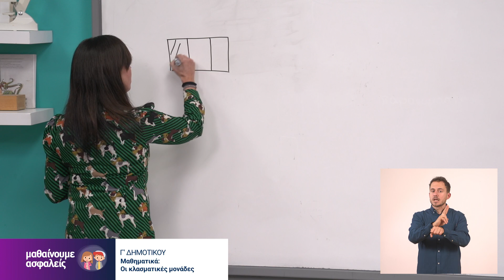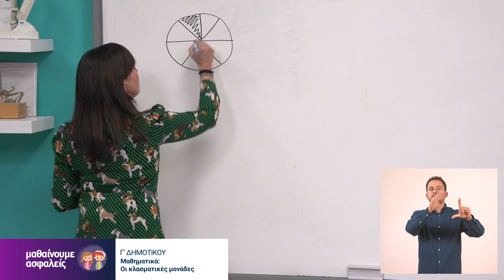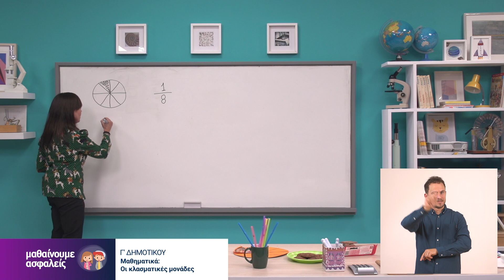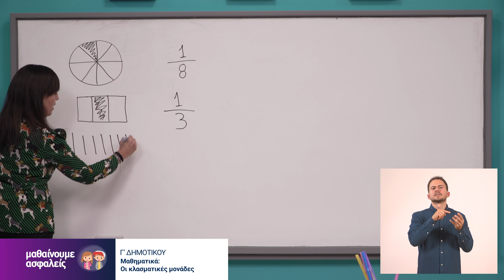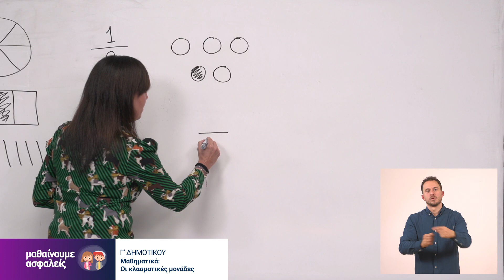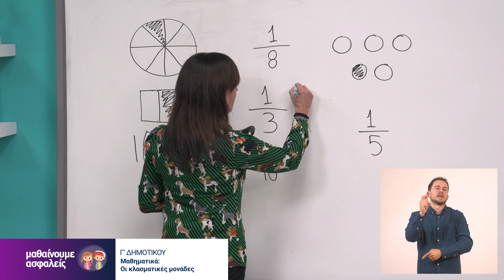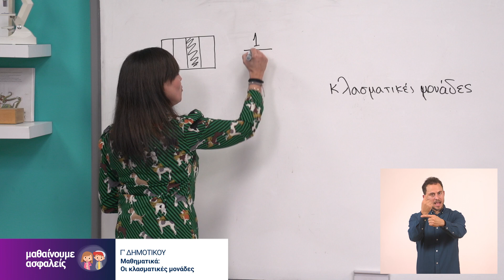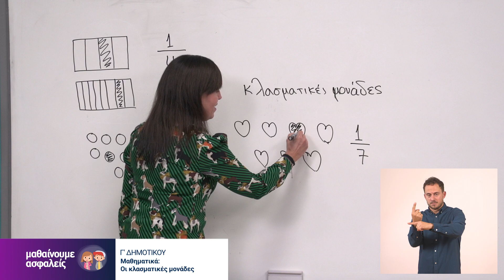Μαθηματικά - Οι κλασματικές μονάδες - Γ' Δημοτικού Επ. 86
Καλώς ήρθατε στο μάθημα των Μαθηματικών για την Γ΄ Δημοτικού με την εκπαιδευτικό Αλέκα Μίχου. Το μάθημα προβλήθηκε στην ΕΡΤ2 στις 11 Δεκεμβρίου 2020.

Ευχαριστούμε πολύ το ΙΕΠ, την ΕΡΤ, το 1ο Δημοτικό Χαλανδρίου, την δασκάλα Αλέκα Μίχου και τον Πολύβιο Κοσμάτο για τη διερμηνεία.